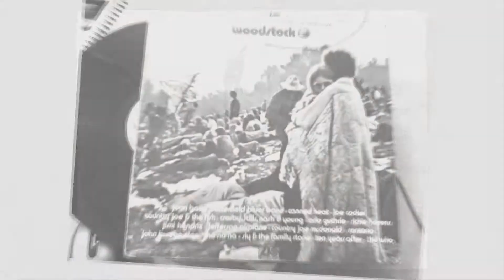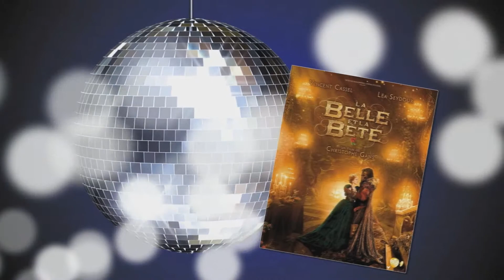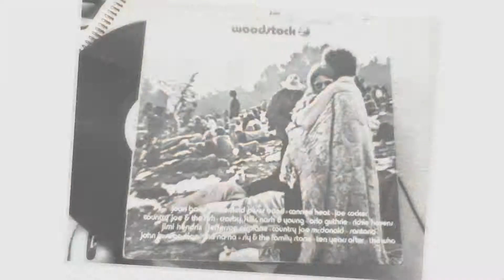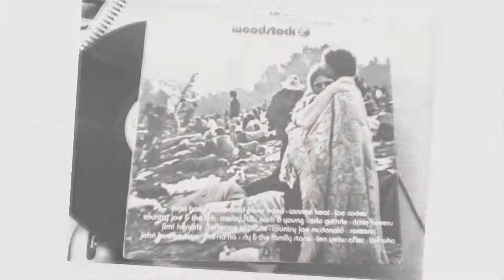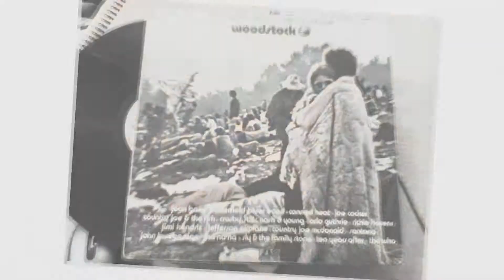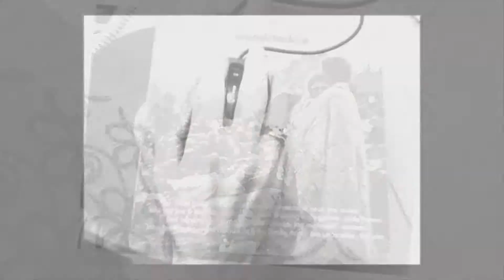"moments II" extreme version.